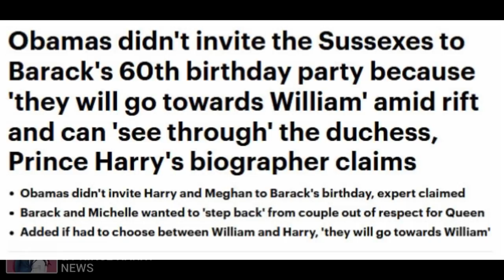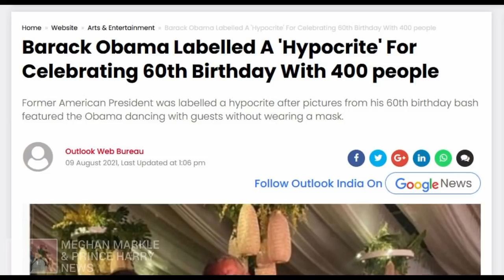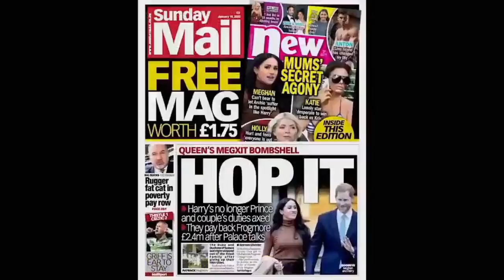Obama Party LUCKY ESCAPE / Meghan and Harry Latest News